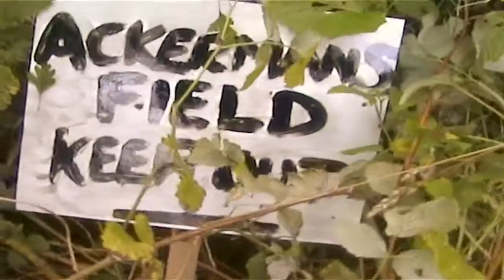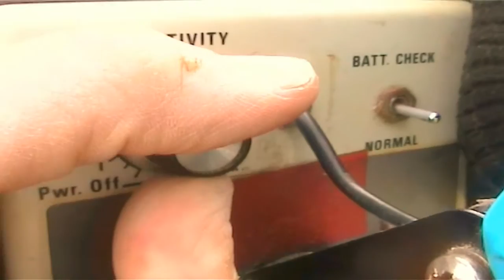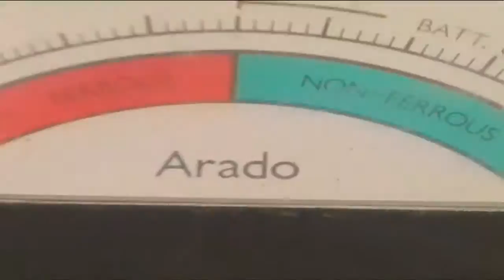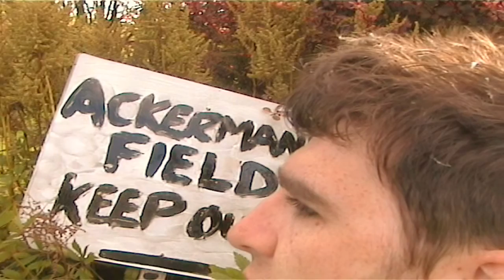The Spirit Trap | Short Horror Film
An Ancient evil lures it's victim to Ackerman's Field.

Fans of the series?
then check out the official Sleep Twitch Films website for